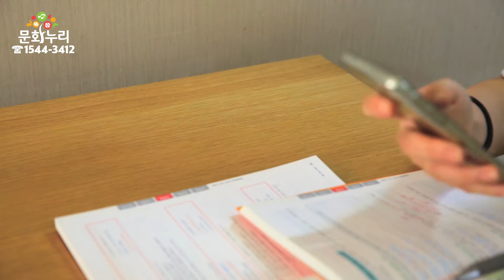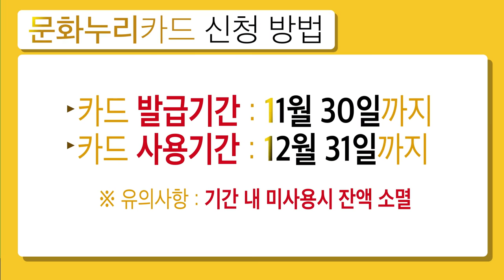[2016 문화누리카드]즐거운 문화생활! 삶의 질이 향상되는 문화누리카드 Story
문화누리카드와 함께 다양한 문화생활로 행복을 즐기세요
문화누리카드와 함께 사랑을 싣고 추억여행을 떠나보세요
문화누리카드와 함께 스포츠 관람으로 짜릿한 감동을!

자세한 내용은 [문화누리카드'를 검색하세요!